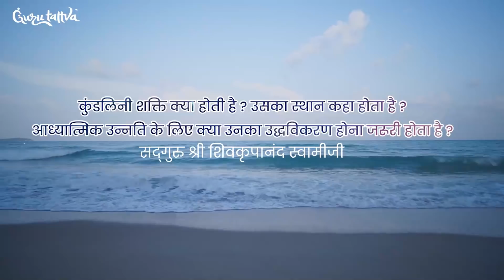कुंडलिनी शक्ति क्या होती है ? उसका स्थान कहाँ होता है ? आध्यात्मिक उन्नति के...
Shree Shivkrupanand Swami : कुंडलिनी शक्ति क्या होती है ? उसका स्थान कहाँ होता है ? आध्यात्मिक उन्नति के लिए क्या उनका उर्ध्विकरण होना जरूरी होता है ?

🌼 About Shree Shivkrupanand Swamiji :

H. H. Shree Shivkrupanand Swami also known as Baba Swami is a Yogi who spent 16 years of his life in the Himalayas, absorbing divine 800-year-old wisdom from different revered Himalayan Gurus. Since 1994, he is sharing this priceless wisdom of meditation with the world free of cost.